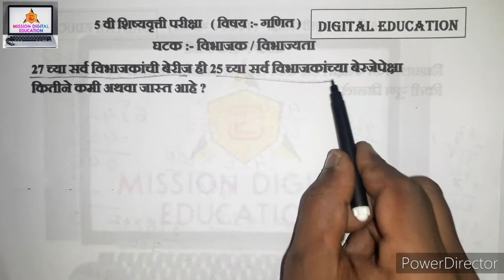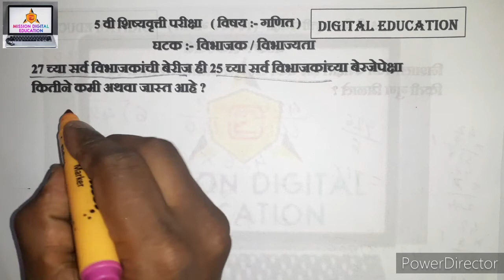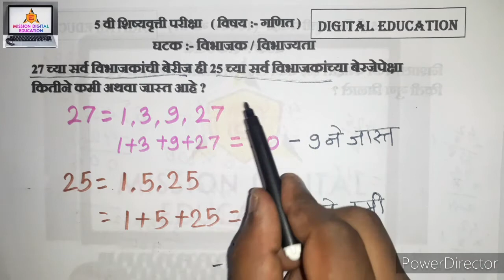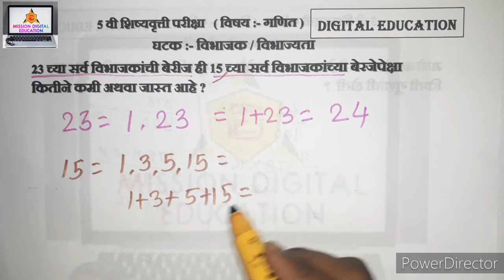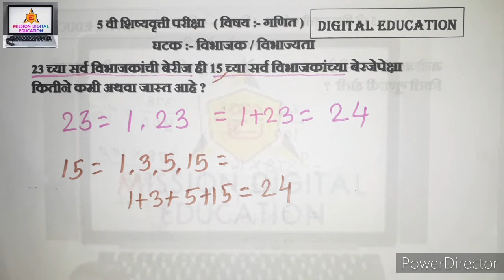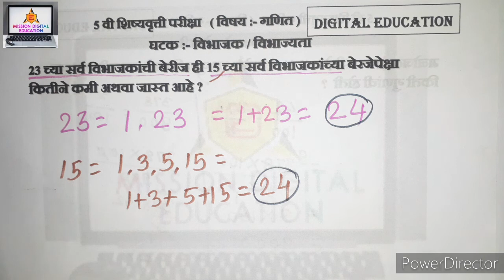विभाजक भाग 5 / विषय :- गणित @ शिष्यवृत्ती परीक्षा / सोपी ट्रिक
दोन संख्याच्या सर्व विभाजकांच्या बेरजेतील फरक काढणे